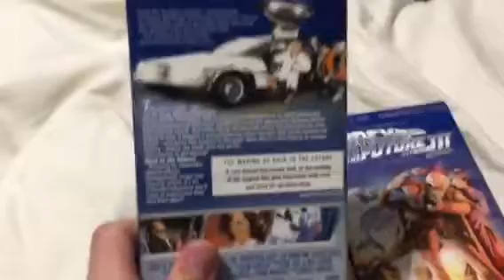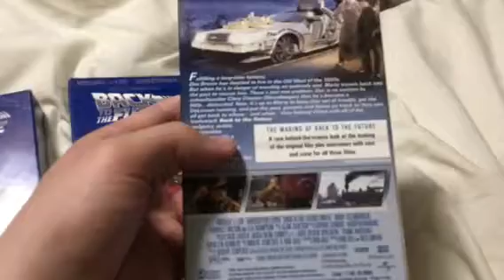Franchise Complete (Back To The Future trilogy 2002 VHS)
Good evening, fellow Youtubers. I just found the Back To The Future trilogy in one set. These are the 2002 VHS tapes of these three films. Comment and tell me about what you think.